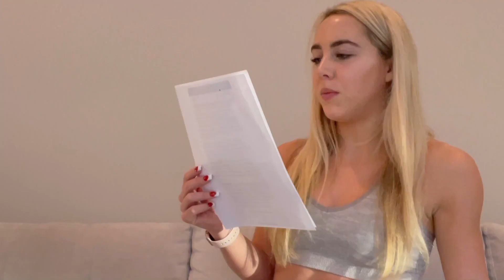5 THINGS I WISH I KNEW BEFORE STARTING MY FITNESS JOURNEY | Real talk, diet fads, science-backed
This video is a lottt different than the vids i normally post but like we're getting REAL, (brutally) HONEST and VULNERABLE babes.You're definitely gonna want to take out your note pads for this one.. and a good protein powder so use my for $15 off your first month of Gainful's subscription ;) I am sharing 5 MAJOR things i wish i knew before starting my fitness journey and spilling ALL of the tea on how you can reach your goals wayyyy quicker (science-backed). I hope this helps love u xx Cassidy
♡ FOLLOW ME ♡

OTHER LINKS♥
beacons.ai/cassidykmetz

♡THE research♡

Carbone, J. W., & Pasiakos, S. M. (2019). Dietary Protein and Muscle Mass: Translating Science to Application and Health Benefit. Nutrients, 11(5). PMCID.

Pasiakos, S. M., McLellan, T. M., & Lieberman, H. R. (2014). The Effects of Protein Supplements on Muscle Mass, Strength, and Aerobic and Anaerobic Power in Healthy Adults: A Systematic Review. Sports Medicine, 45(1), 111–131.

Strength training can burn fat too, myth-busting study finds. (2021, September 22). ScienceDaily; University of South Wales.